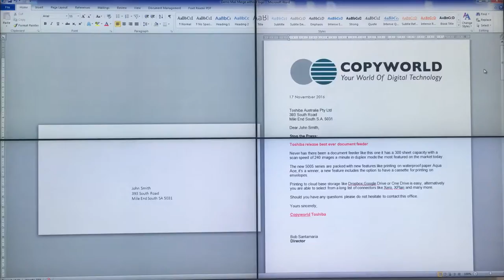Toshiba MFD envelope drawer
Toshiba's specially designed envelope feeder drawer.